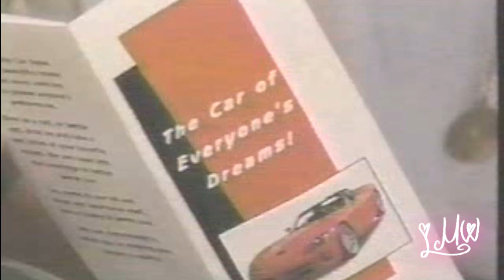Bo Brady: MY WIFE!!!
Classic scene from 2006 where Bo reminds Patrick several times that Hope is HIS WIFE.